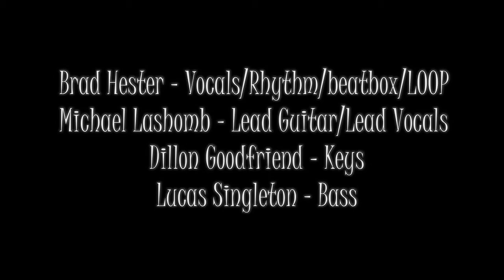Annie in the Water - "Wildflowers"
An UPST8MUSICFANZONE video. Tom Petty cover. Recorded at Dinosaur BBQ, Troy NY. 2/6/2016.

Brad Hester - Vocals/Rhythm/beatbox/LOOP
Michael Lashomb - Lead Guitar/Lead Vocals
Dillon Goodfriend - Keys
Lucas Singleton - Bass